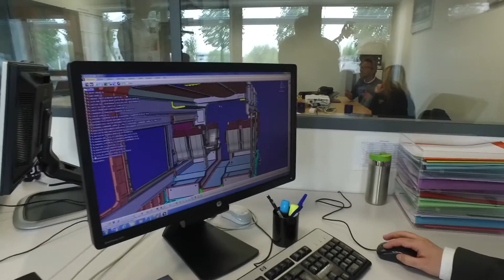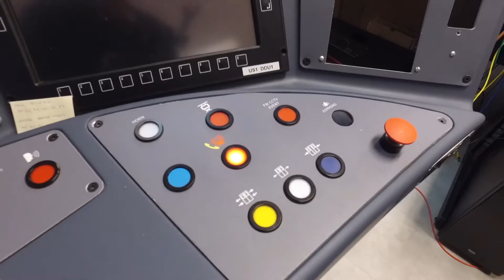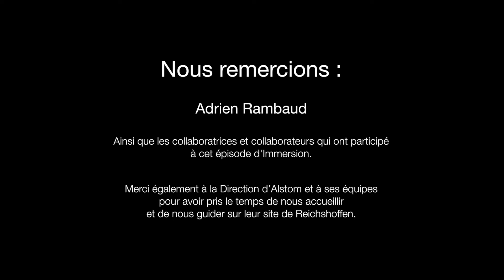Les coulisses de l'industrie ferroviaire - Immersion #7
SEGULA Technologies accompagne, depuis de nombreuses années, son client Alstom dans ses projets de conception d’équipements ferroviaires en France et à l’international
La vidéo a été tournée sur le site Alstom de Reichshoffen : centre d’excellence pour la conception et la fabrication de matériel ferroviaire régional 1 niveau (Coradia Polyvalent pour Régiolis, Coradia Liner v160 pour Intercités, Coradia Algérie, Coradia Dakar,…).